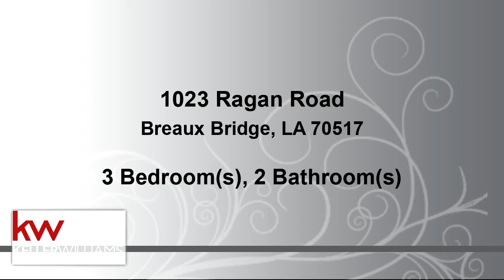Residential for sale - 1023 Ragan Road, Breaux Bridge, LA 70517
You will love this newly updated 3 bedroom, 2 full bath home with new HVAC  System, metal roof, laminate floors and carpet.  The entire house has been freshly painted.  The Kitchen and dining area has real wood floors.  Situated in a friendly community off of Cormier Road in Breaux Bridge, this home will give you 1940 Sq Ft of living area and over an acre of wide open space outside.  Call today to schedule your private showing.

Bedrooms: 3
Bathrooms: 2
Square Feet: 1940
Price: $99,900

01/10/2020 12:32:02 pm

Last modified: